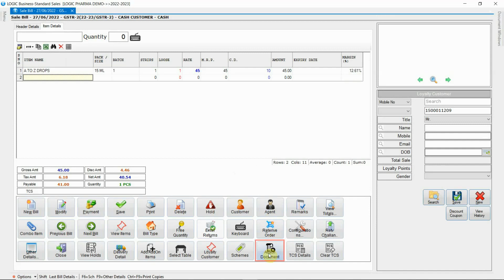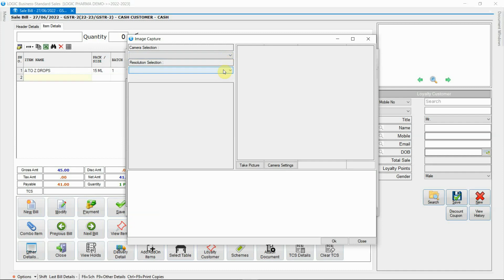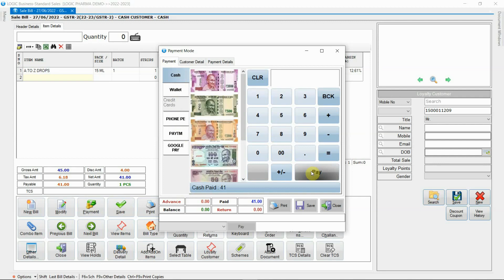Prescription Image upload at Billing time (In Hindi)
यह वीडियो उस सुविधा को प्रदर्शित करेगा जो बिलिंग के समय , प्रिस्क्रिप्शन इमेज अपलोड करने की अनुमति देता है।